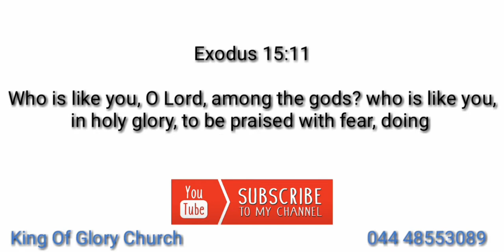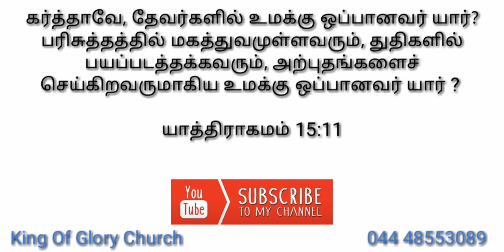Daily Verse 25.06.2019 || King of Glory Church || S.India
The one family

Thank you for joining with us in This Time

Enjoy the presence of the Lord and share this experience with your Friends and family members